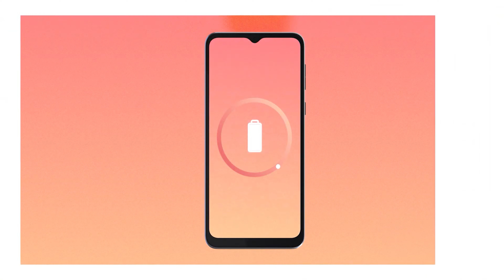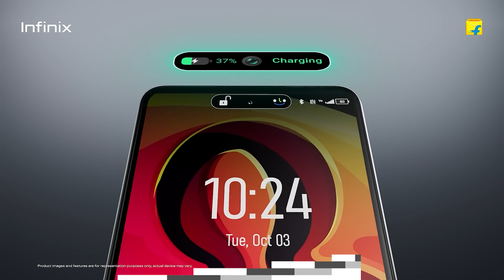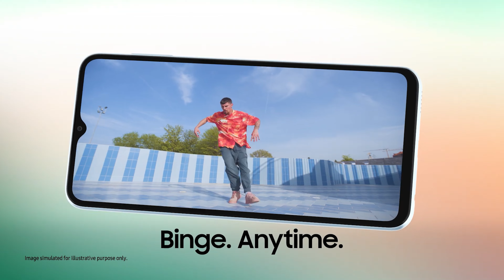⚡ Top 5 Best Mobile Phones Under 7000 in JANUARY 2024 | 🔥 Best Smartphone Under 7000 in India 2024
Buy Link -

4) LAVA 01
5) GALAXY F04

In this video, I’ll show you the best all-around mobile phones under 7000 in 2024 in Hindi. . Enjoy!

TOPIC COVERED :

Best smartphone under 7000 4gb ram
best smartphone under 7000 in india 4gb ram
best smartphone under 7000 price
best mobile under 7000
best mobile under 7000 4gb ram
Best mobile under 7000 telugu
Best phone under 7000 4gb 64gb 2024
Best phone under 7000 july 2024
Top smartphone under 7000
Top smartphone under 7000 rupees
Top smartphone under 7000 in india
best smartphone under 7000 trakin tech